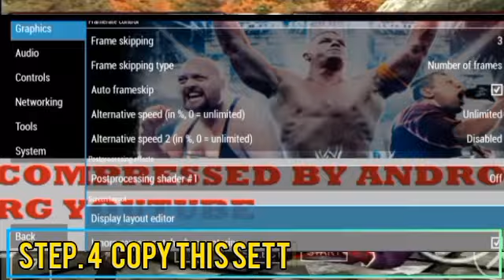How to play tekken 6 on android without lag | tekken 6 best settings | lag free settings tekken 6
Tekken 6 psp lag fix
tekken 6 lag fix
ppsspp best settings
tekken 6 ppsspp best settings
tekken 6 lag fix android
ppsspp best settings for tekken 6 android
tekken 6 best ppsspp settings
best settings for ppsspp tekken 6
tekken 6 ppsspp settings
tekken 6 ppsspp settings 2gb ram
tekken 6 ppsspp lag fix
tekken 6 ppsspp no lag
How to fix tekken 6 ppsspp lag
Fix tekken 6 ppsspp lag
Fix tekken 6 ppsspp lag 2024